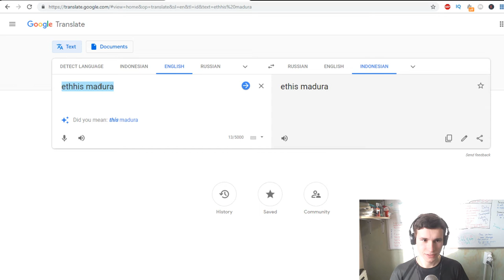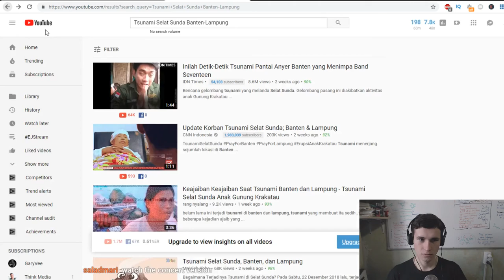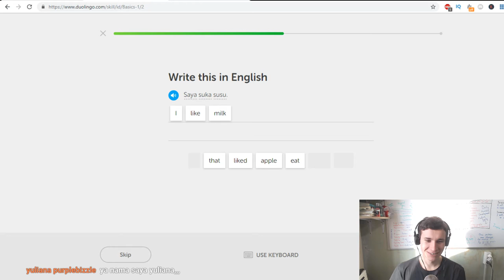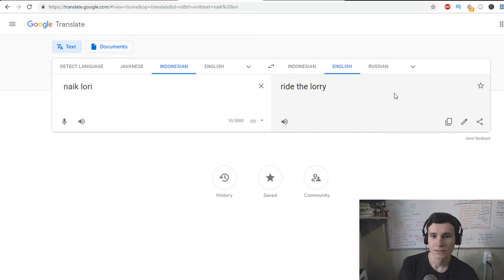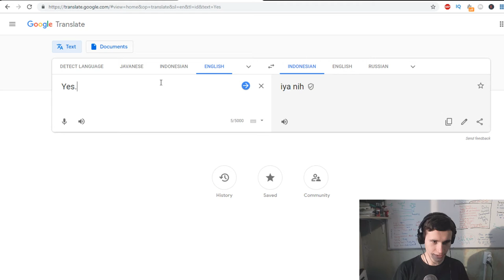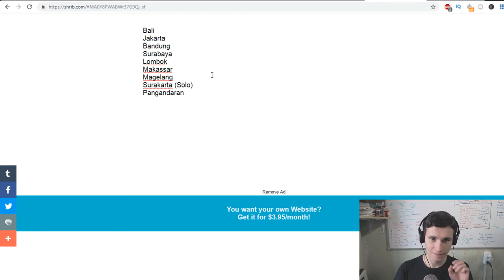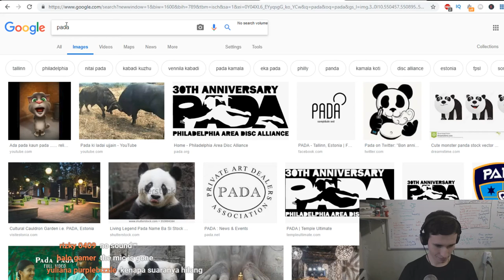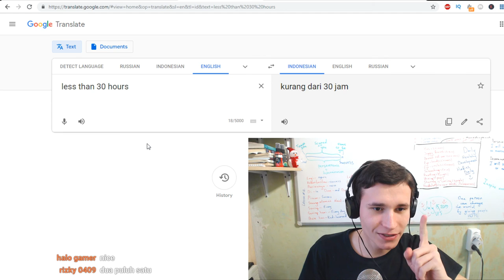Russian man learns Indonesian Language | Bahasa Indonesia lessons | EJstream 5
Let's talk and tell each other life stories :)

Thanks :)